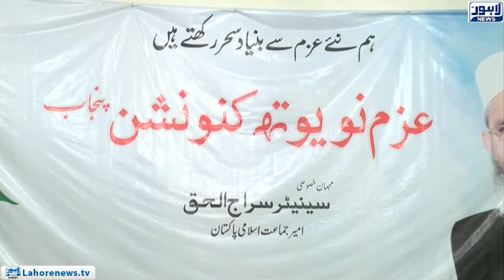436 people in Panama could not be punished because of influential: Siraj ul Haq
436 people in Panama could not be punished because of influential: Siraj ul Haq